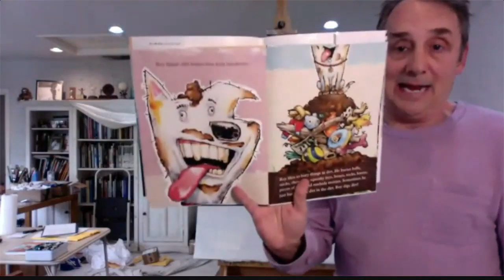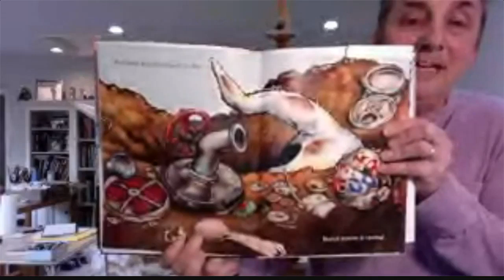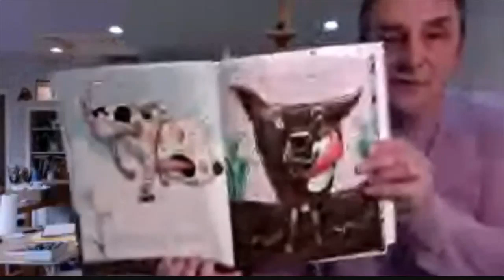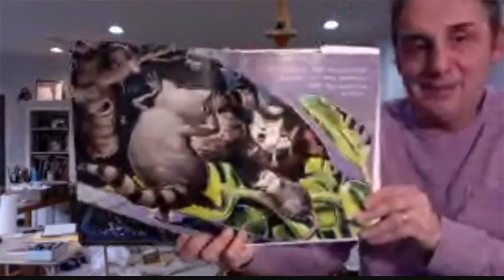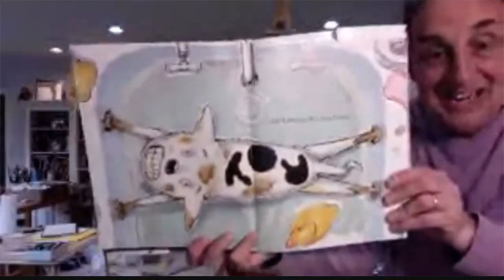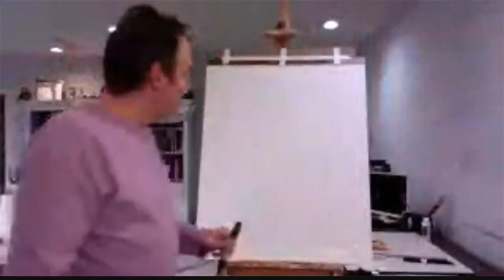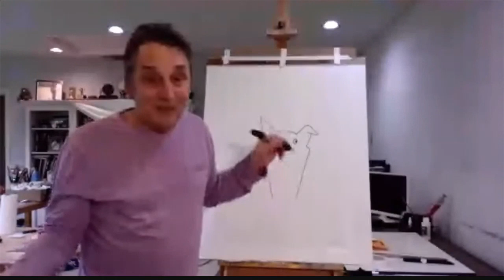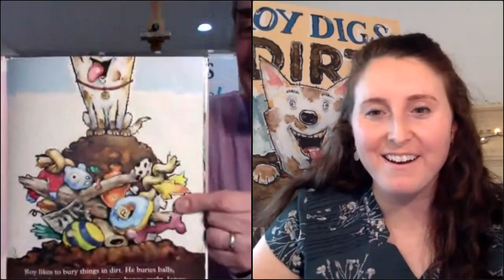David Shannon, "Roy Digs Dirt"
Roy, a wild-eyed dog, is obsessed with dirt. He buries things in it, rolls in it, eats it, and listens to it. His imaginary friend lives in the dirt, and that guy is incredible. Roy really digs that dirt! Being inside is upsetting, because it means he’s away from his beloved dirt—but he can make do with digging rugs or newspapers, for a little while. As long as dirt is around, every day is magical. Goofy, bold illustrations convey the beautiful chaos of Roy’s life. The author of beloved picture books including No, David! and A Bad Case of Stripes returns with this witty and joyful celebration of our weird, messy world. Ages 3-6
Purchase: